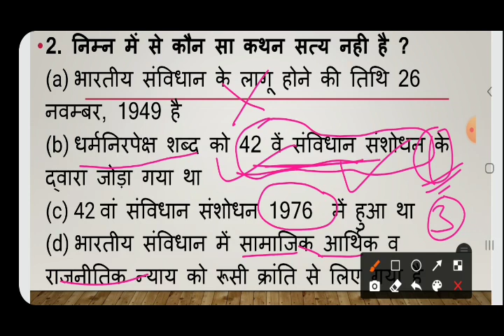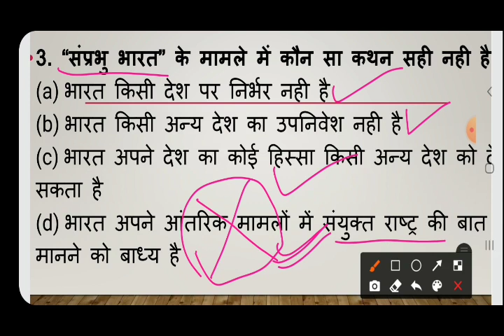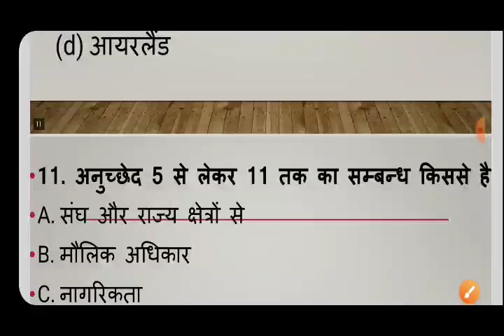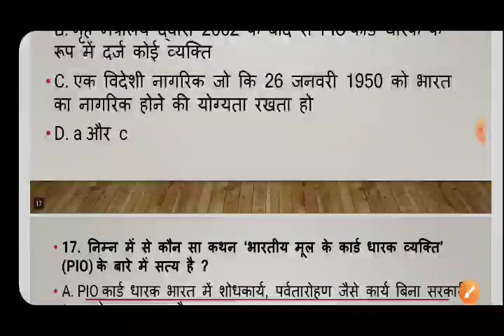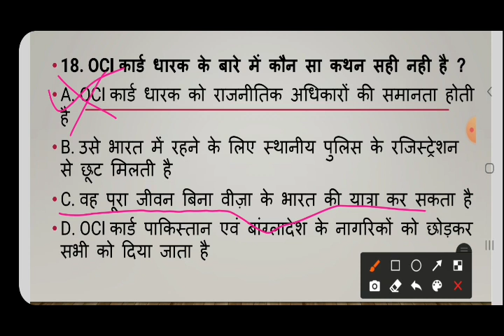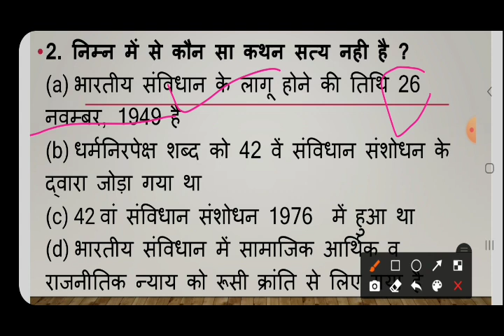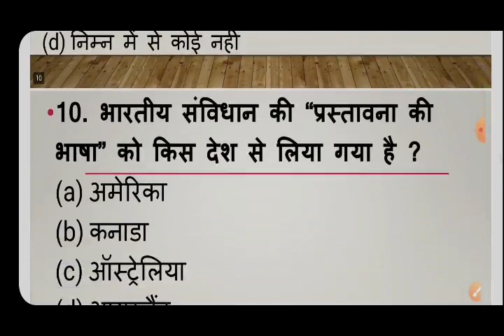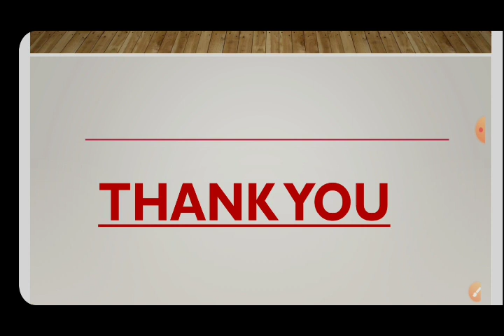भारतीय संविधान | Previous Years Question| HPP| H.P. Police 🇮🇳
Hlo family members ❤

आज का Topic है

धन्यवाद